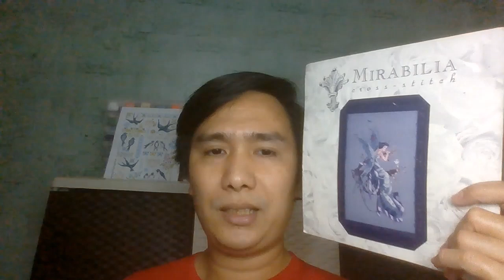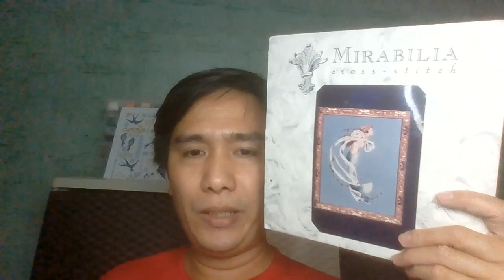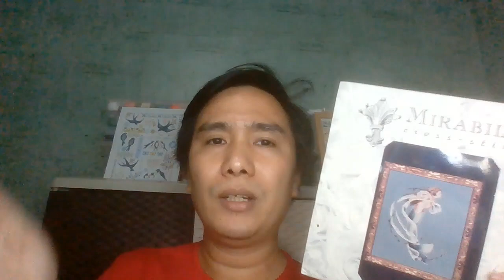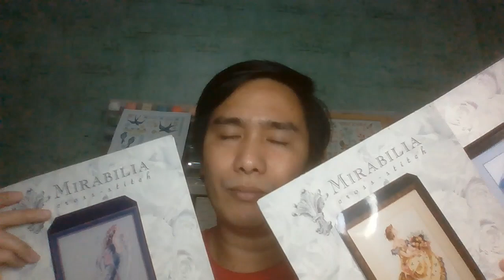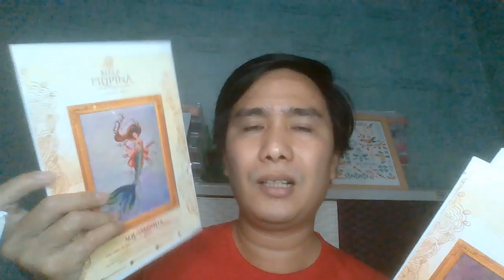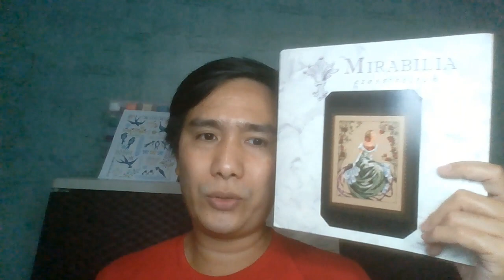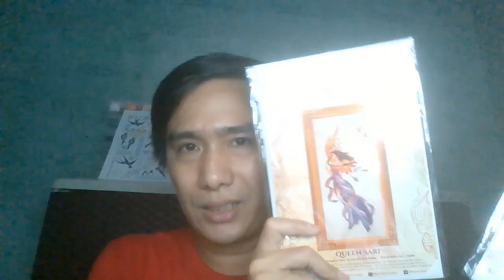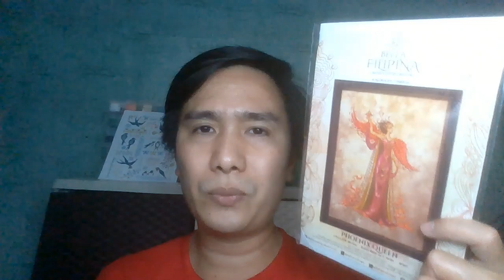FLOSSTUBE NO 34: BELLAS & MIRAS: EPISODE 13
Hello flosstube world,  it's me again...

HOW TO GET A COPY OF MY PATTERN - CROSS STITCH TOOLS and BIRDS OF PARADISE

WIPs mentioned:
1. A Midsummer Night's Fairy - Mirabilia (FINISHED OBJECT)
2. Deepest Love - Mirabilia (FINISHED OBJECT)
3. Mermaid of the Pearls - Mirabilia
4. The Portrait of Maria Clara - Bella Filipina Designs

Fancy Ladies mentioned:
MIRABILIA
- Winter Queen
- Spring Queen
- Lady of the Mist
- Garden Verses

BELLA FILIPINA
- Reina Mariposa
- Aquamarina
- The Queen Flower Fairy
-  Queen Sari
- Fairy Iridescense
- Phoenix Queen
- Pontus & Thalassa

Flosstuber Mentioned:
Stacy - @911stitcher
Amy -  @globetrottingstitcher
Kelly - @Pages3Stitches
Xtin - @stitchwithxtin5760
Moi - @moiscloset